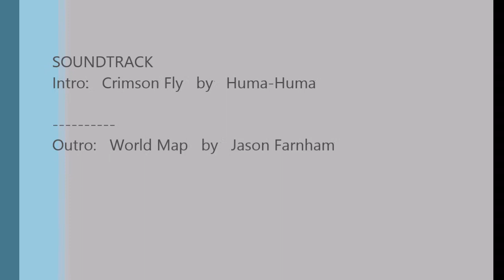Mid Wars: Worst Gaunt Ever...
Cervantpc is joined by Valkura for a calming game of mid wars!  Cervant plays Gauntlet in this episode and is quite possibly the worst to ever play the hero!  You be the judge!

Test vid for windows live movie maker!  Better editing coming soon!